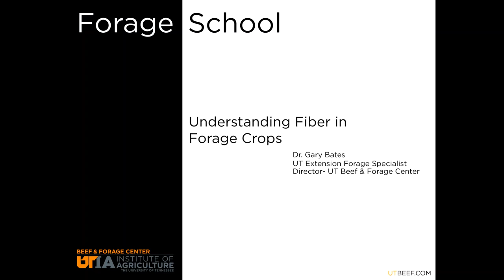Forage School- Understanding Fiber in Forage Crops